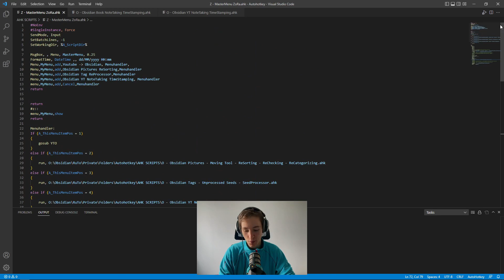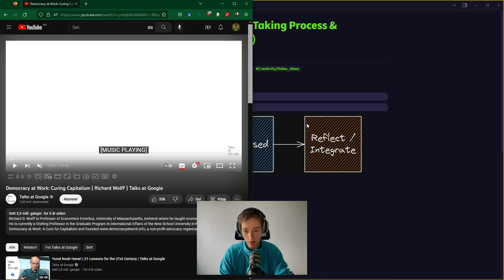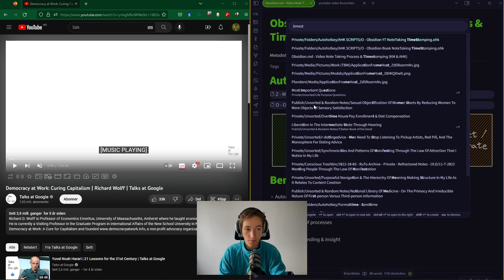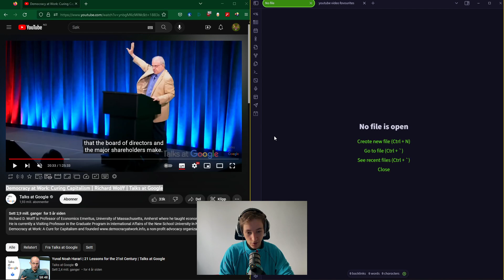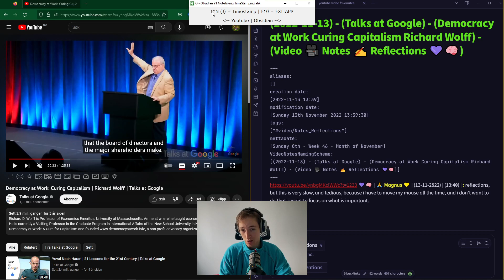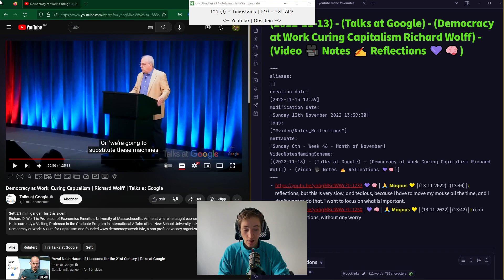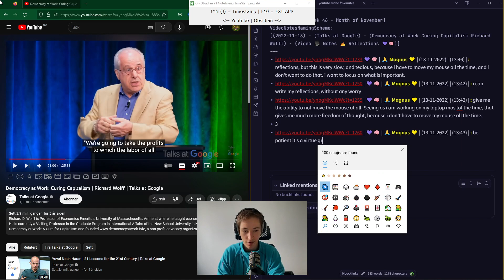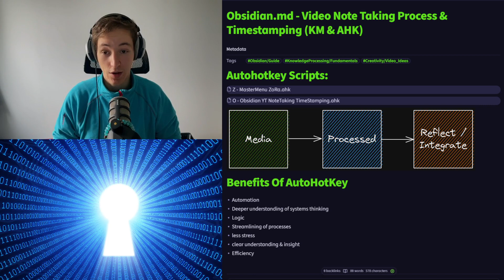Obsidian.md / YouTube NoteTaking TimeStamping